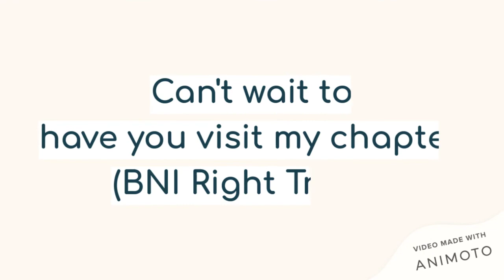Animoto video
If you have always wanted to know what BNI is about, join me at my meeting Wed, February 24, 2021 as I am the featured speaker.